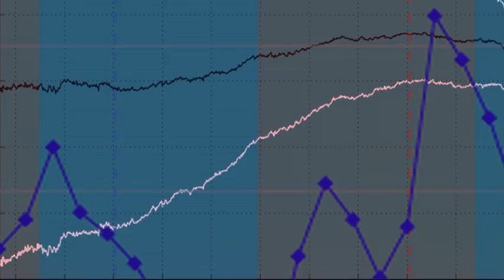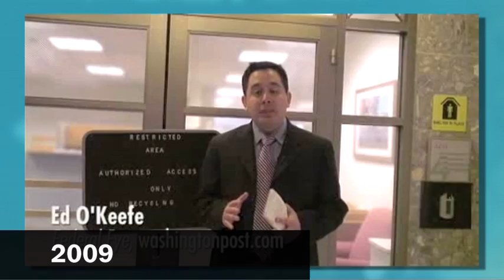How are unemployment numbers calculated? -- Edsplainer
The Washington Post's Ed O'Keefe explains how the Bureau of Labor Statistics comes up with the monthly jobs numbers that paint a picture of employment in the United States. And.. can the books be cooked?